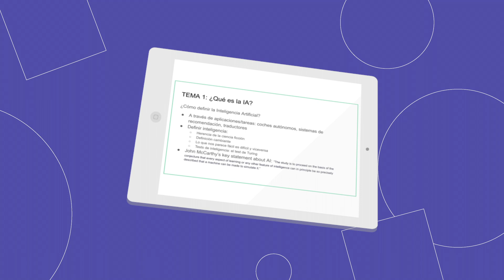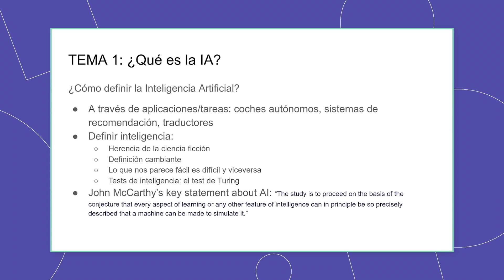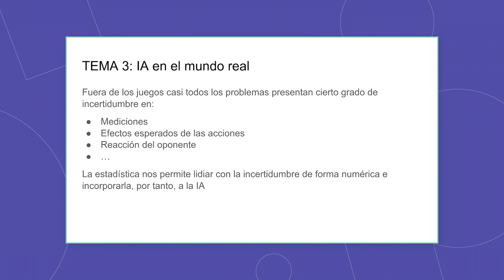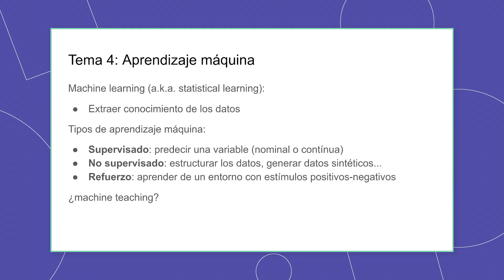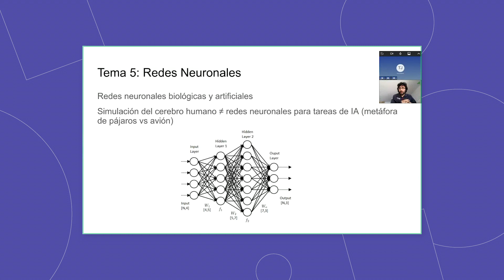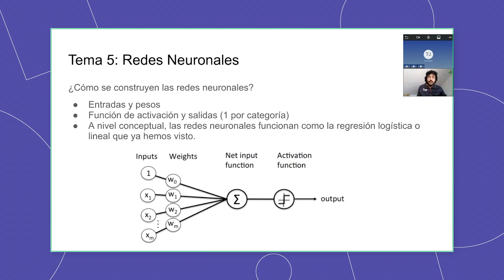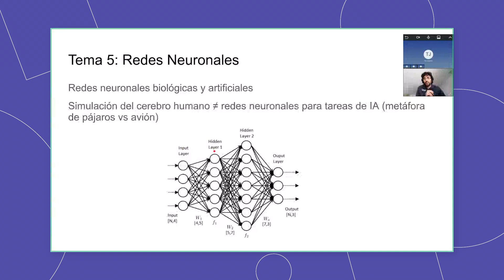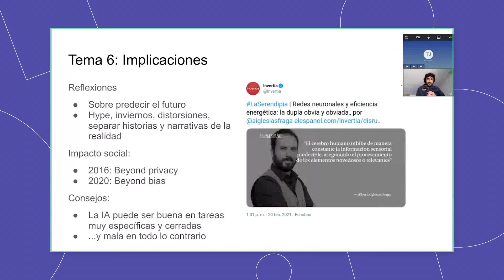Introducción al curso Elements of AI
0:00 Introducción al curso
3:31 ¿Qué es la IA?
10:08 Resolución problemas IA
14:44 IA en el mundo real
19:36 Machine Learning
31:18 Redes Neuronales
40:57 Implicaciones

Desde Espai Societat Oberta ofrecimos acompañamiento educativo a un grupo de estudio colectivo para el curso introductorio Elements of AI. Una formación pensada para conocer las aplicaciones de la Inteligencia Artificial con impacto social, tanto si se tienen conocimientos previos como si no.

El acompañamiento fue a  través de tutorías colectivas con Javier Sánchez, investigador en Inteligencia Artificial en Data Justice Lab.